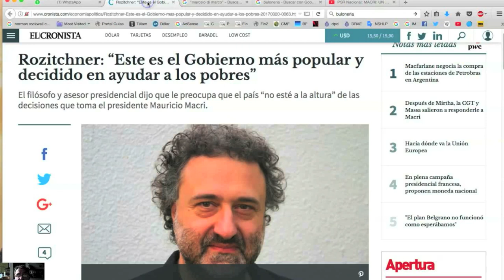¡El mejor chiste que el dinero puede comprar! / TRAILER # 16